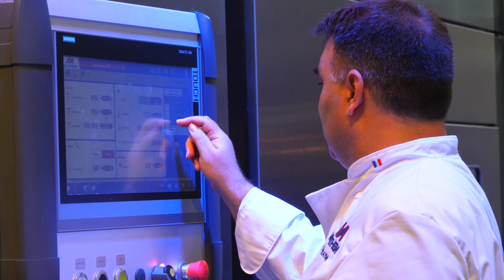SAVE THE DATE IBIE - JOIN US ON BOOTH 6437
Come to discover our advanced solutions for the baking industry. Join us on booth 6437 at IBIE in the Las Vegas Convention Center from sept. 8 to 11, 2019.